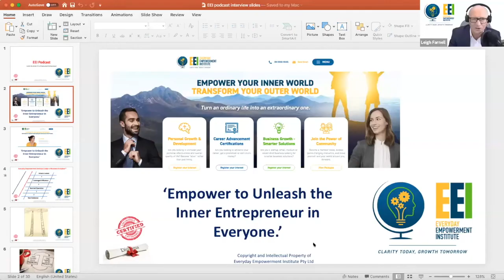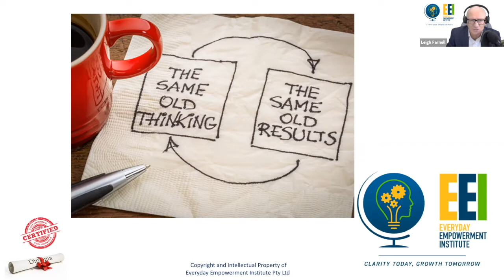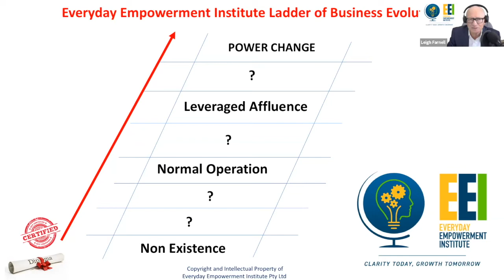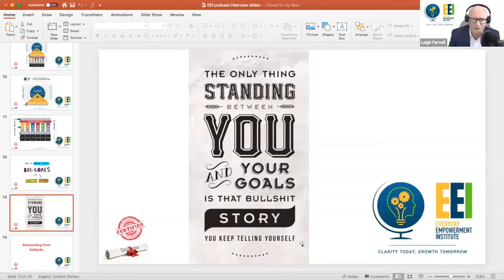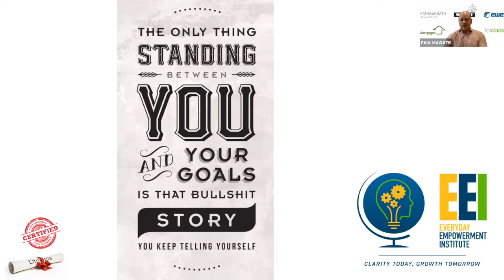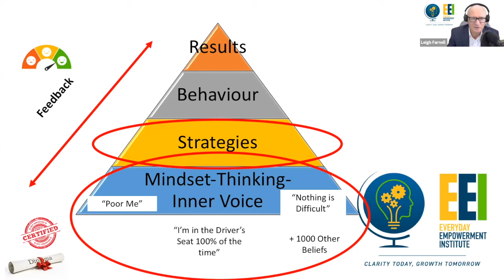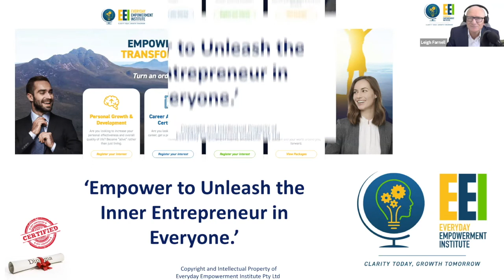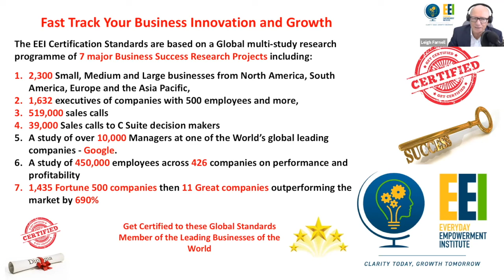How to Scale and Grow Your Business using Virtual Assistants and More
Paul Magiatis is a co founder of Lyfta - the Local Business Collective Network. He has founded and runs several local and international businesses.

In this interview we get inside his background and his mind - plus the systems he uses to scale his and his clients businesses.

Make notes and share you learnings in the comments section of this video.

GET INSIGHTS AND INSPIRATION TO GROW YOUR LIFE, CAREER ADVANCEMENT AND BUSINESS FOR THE BETTER..
SIGN UP FOR THE  WEEKLY EVERYDAY EMPOWERMENT INSTITUTE NEWSLETTER

Where to follow Leigh Farnell and the Everyday Empowerment Institute

Book a FREE Life, Career or Business Empowerment Discovery Call - 15 to 30 minutes to discuss the Number One Challenge you have - and decide if we are a good fit and can help you.

Where are you at right now and where do you want to be? Take advantage of our 40 years experience coaching and mentoring 10,000’s of people from 400 different small

Only call if you are serious about taking your Life, Career or Business to the Next Level.

DOWNLOAD THE 10 QUESTION CHANGE & GROW YOUR BUSINESS QUIZ NOW

WHAT DO YOU REALLY WANT FROM YOUR LIFE? 10 SECOND TEST